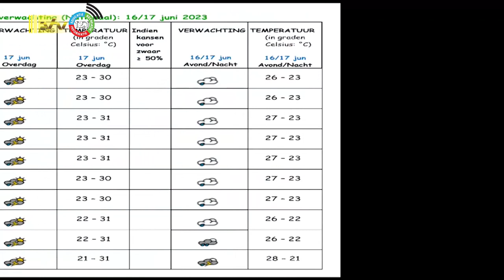17 06 2023 Weersverwachtingen 17 juni